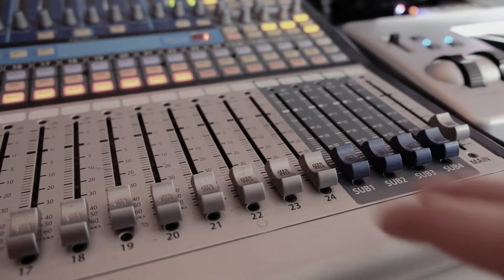SERKAN BORAN - YÜREĞİM YANGINLARDA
MİX&MASTERİNG:YAŞAR AYDIN
Stüdyo:SİBERYA MÜZİK STÜDYO
Klip Yönetmeni:Ulukan Özpolat

YÜREĞİM YANGINLARDA
Yüreğim yangınlarda başedemedim
Yar beni terk eylemiş alışamadım
Halimi sorma, derdimi sorma, her günüm duman oy
Gide gele inçik yollar teselli muhabbetler
Kâr etmez sorma dindirmez sorma her günüm duman oy
Saçlarım ağırıyor sabredemedim
Dönecek biliyorum dinletemedim

*Lütfen videoları indirip kendi kanalınızdan yüklemeyiniz